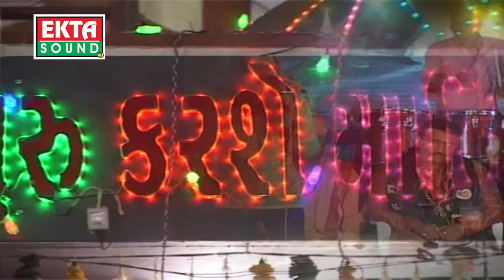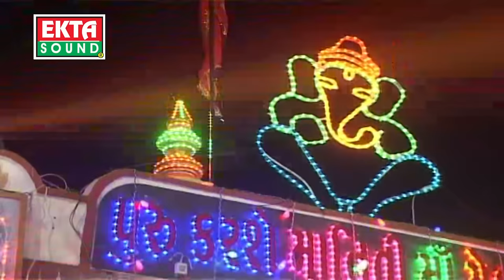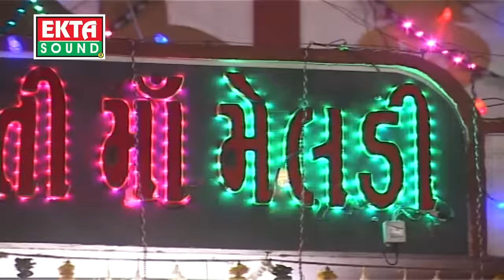Meladi Mari Mojma Bole Re || Jignesh Kaviraj || Rajal Barot || Kajal Prajapati || Sarla Dave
Singer : Jignesh Kaviraj , Rajal Barot , Kajal Prajapati , Sarla Dave
Album : Meladi Mari Mojma Bole Re...
Video Directer : Deepak Prajapati
Producer : Ramesh Patel
Label : Ekta Sound